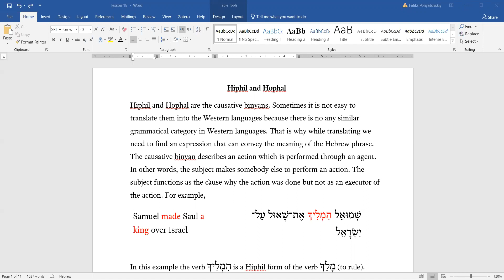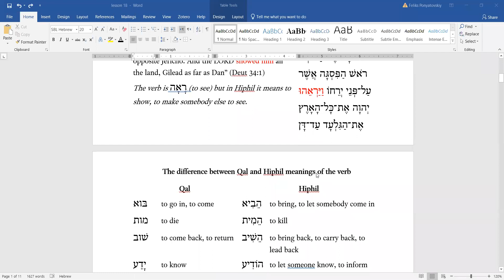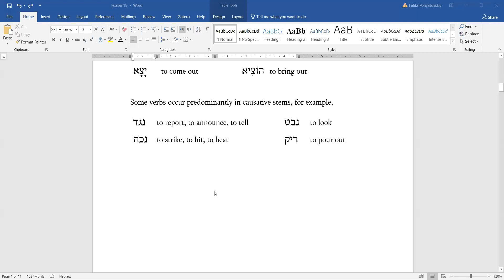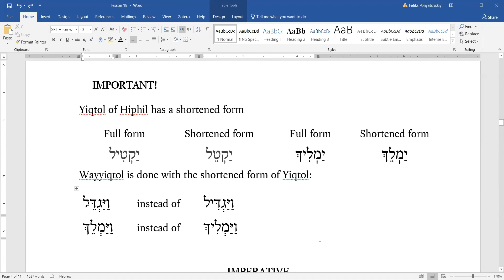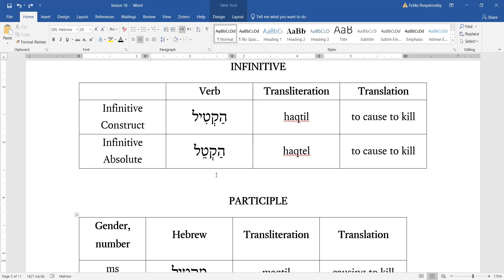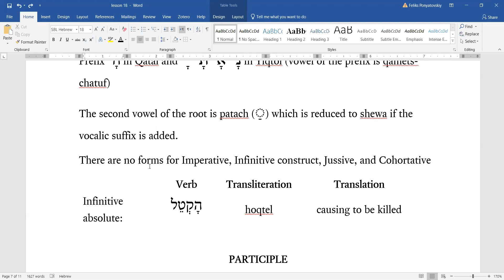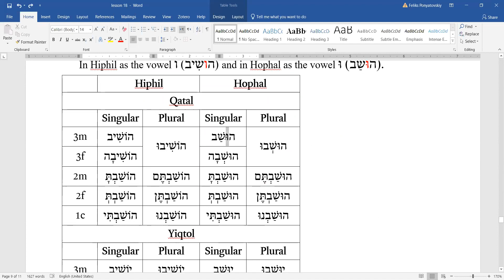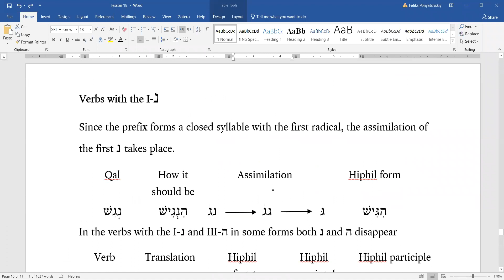Hiphil and Hophal